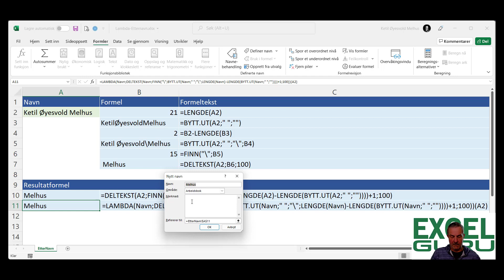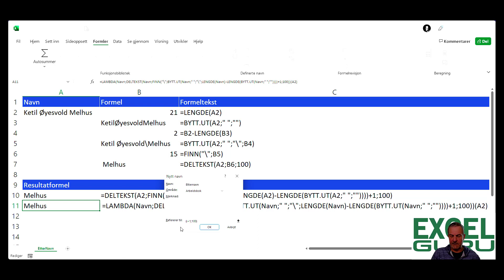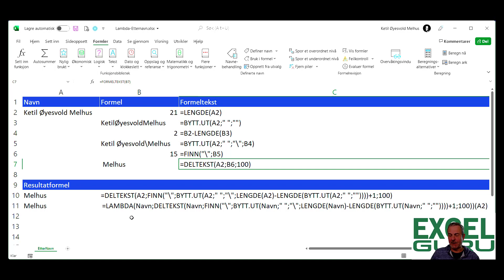Excel på norsk: LAMBDA() - Lag dine egne funksjoner i Excel UTEN bruk av makroer.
LAMBDA er en funksjon du finner i Microsoft 365, (ikke i Excel 2019).
Den er ganske genial, i og med at du kan definere komplekse formler som egne funksjoner. I dette eksemplet lager vi en funksjon som heter Etternavn()